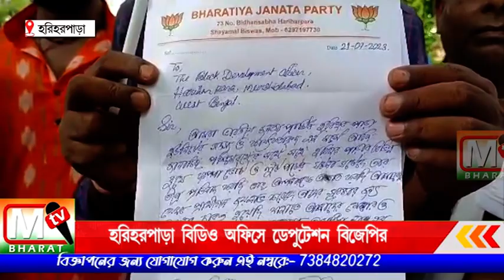Hariharpara BJP: সারা রাজ্যের পাশাপাশি হরিহরপাড়া বিডিও অফিসে ডেপুটেশন বিজেপির